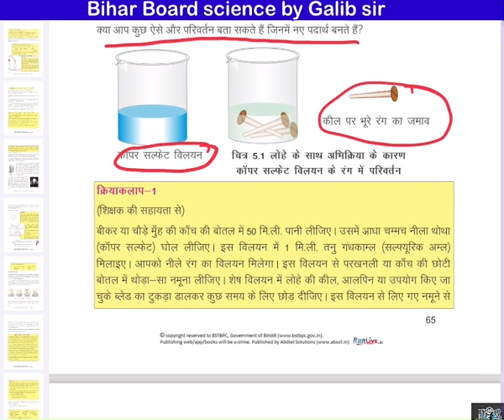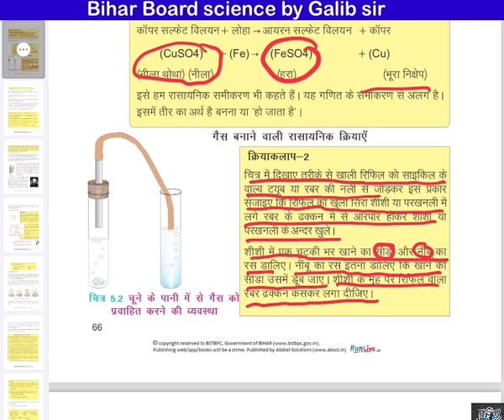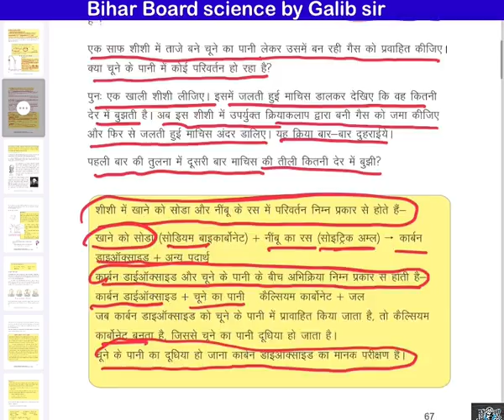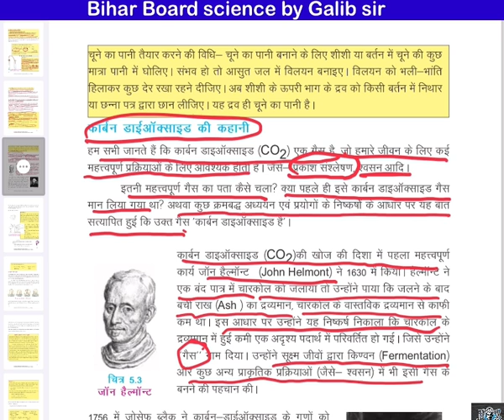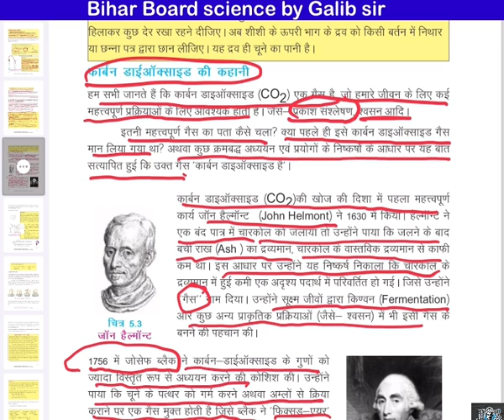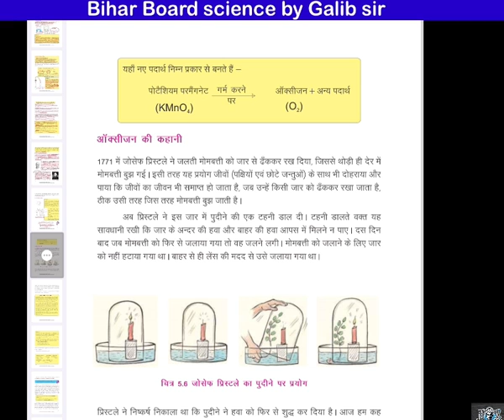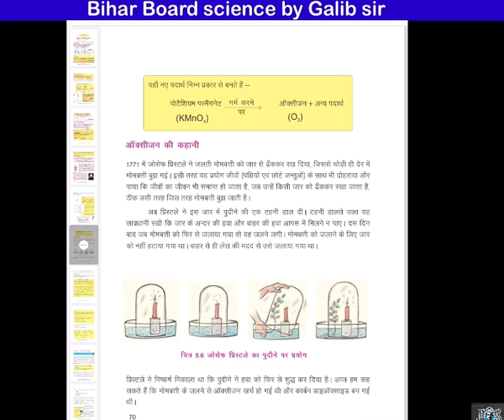class 7 science chapter 5 bihar board | bihar board class 7 science chapter 5 question answer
Science by Ghalib sir
Science by galib sir
Ncert science by galib sir

bihar board class 7 science chapter 1 question answer

bihar board class 7 science chapter 2 question answer

bihar board class 7 science chapter 3 question answer

bihar board class 7 science chapter 5 question answer

bihar board class 7 science chapter 4 question answer